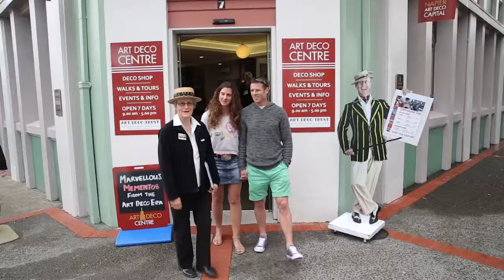Maui Ultima - Hawke's Bay, Nya Zeeland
Att resa med husbil ger en otrolig frihet och flexibilitet och för många är husbil det bästa sättet att uppleva Australien och Nya Zeeland på. Ni bestämmer själva tempot och väljer om turen ska vara planerad i detalj hemifrån eller om ni tar besluten allt eftersom ni tar er fram på vägarna. Höga berg, djupa fjordar, regn¬skog, idylliska småstäder, vinområden eller den vackra kustlinjen upplevs på ett helt annat sätt när ni själva bestämmer hur länge ni ska stanna på varje plats. Gör ett stopp där det passar er och stanna kvar en extra dag eller två om ni förälskar er i ett speciellt område. Med husbil har man full flexibilitet att uppleva den fantastiska naturen i sitt eget tempo.

Kontakta oss för priser och mer information på 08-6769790 eller läs mer på